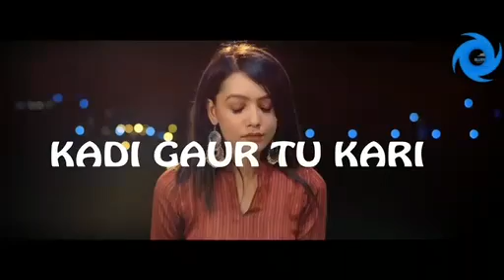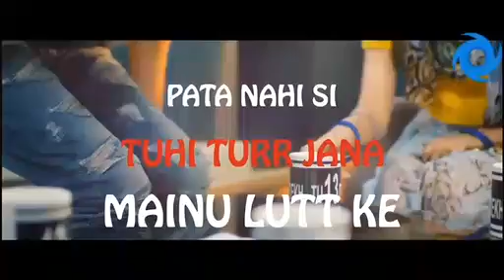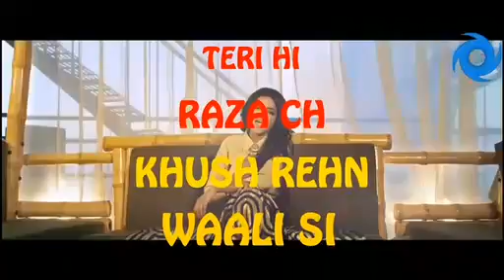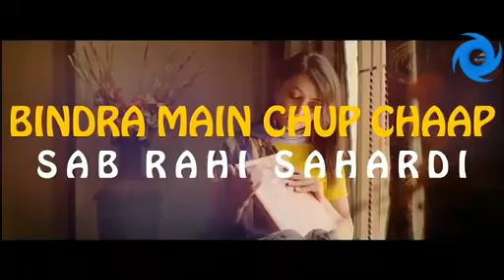Har wele Aakda CH Rehan waleya kadi gaur tu kari💓